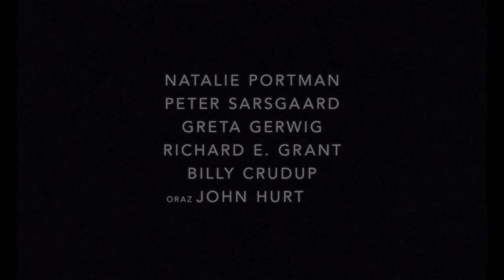JACKIE - zwiastun PL - 3.02.2017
Jackiepremiera
Dramat/Biograficzny
Ocenianie startuje w dniu premiery
Video Player

Jackie
Jackie
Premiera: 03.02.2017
Produkcja: USA, Chile; 2016
Gatunek: Dramat/Biograficzny
Reżyseria: Pablo Larraín
Scenariusz: Noah Oppenheim
Obsada: Natalie Portman - Jacqueline Kennedy
Peter Sarsgaard - Robert Kennedy
Greta Gerwig - Pamela Turnure
Billy Crudup - Dziennikarz
zobacz całą obsadę
Chcę zobaczyć
0
O filmie Jackie
Nominowany do Oscara Darren Aronofsky przedstawia kulisy jednego z najbardziej wstrząsających momentów w dziejach Ameryki – zabójstwa JFK, widzianego oczami Pierwszej Damy – Jacqueline Bouvier Kennedy (Natalie Portman). Wyprodukowany przez twórcę „Requiem dla snu” i „Czarnego łabędzia” obraz to poruszająca historia kobiety–ikony, uosobienia klasy, stylu i szyku. Postaci równie inspirującej, co tajemniczej. Uznawany za poważnego kandydata do Oscarów film wyreżyserował Pablo Larraín – zdobywca Srebrnego Niedźwiedzia na MFF w Berlinie (za „El Club”). Oklaskiwana przez widzów i krytyków „Jackie” otrzymała nagrodę za Najlepszy Scenariusz na MFF w Wenecji. Zaś brawurowy występ Natalie Portman przyniósł aktorce nominacje do Złotego Globu i prestiżowych nagród Independent Spirit i Gotham Award.

Jacqueline Bouvier Kennedy ma 34 lata, kiedy jej mąż zostaje wybrany na Prezydenta Stanów Zjednoczonych. Elegancka i stylowa, od razu staje się globalną ikoną, jedną z najbardziej znanych kobiet na świecie. Jej intuicja i smak w kwestiach mody, sztuki i wystroju wnętrz są powszechnie podziwiane. Jednak 22 listopada 1963 roku poukładane Życie Pierwszej Damy rozsypuje się na kawałki. Podczas wyborczej podróży do Dallas, ginie John F. Kennedy, a pogrążona w żałobie Jacqueline, na pokładzie Air Force One, powraca do Waszyngtonu. Mierząc się z tragedią, postanawia kontynuować dzieło męża. W ciągu kilku dni nie tylko dopisze triumfalny koniec do mitu JFK, ale też ugruntuje legendę, której na imię… Jackie.